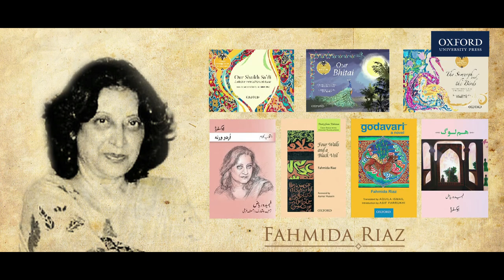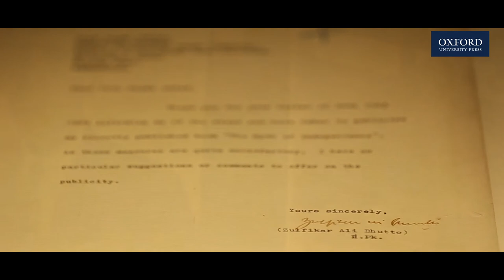Pakistan's National Anthem by Asif Sinan | Tribute to Literary Luminaries of Pakistan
Let's honour the literary luminaries of Pakistan with the rhythm of the most beautiful and soul-stirring National Anthem by Asif Sinan.